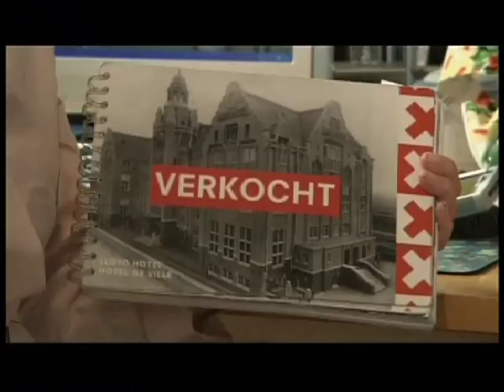documentary series 'Kodowari Life - Europe'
documentary series for NHK Japan, directed by Robert Stern
lighting cameraman - Pieter Huisman
HDCam Sony HDW-750 (NTSC)
shot in the Netherlands, 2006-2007